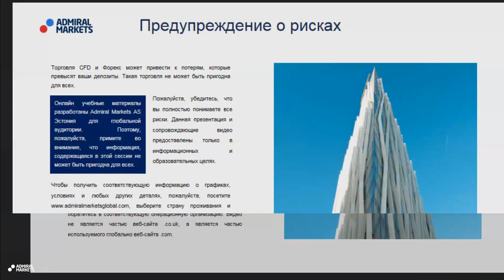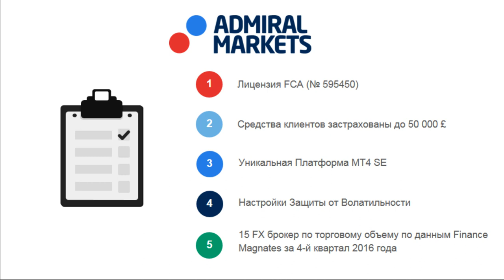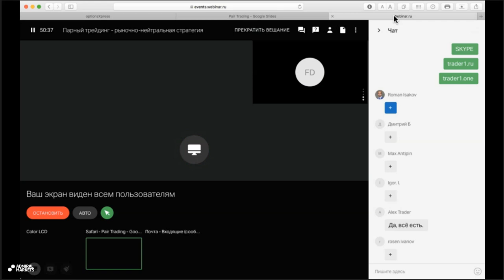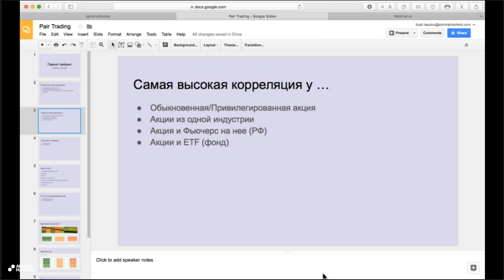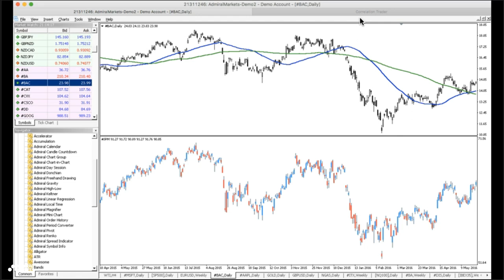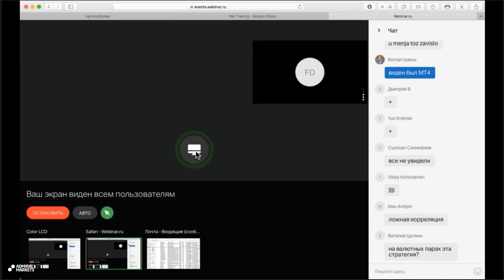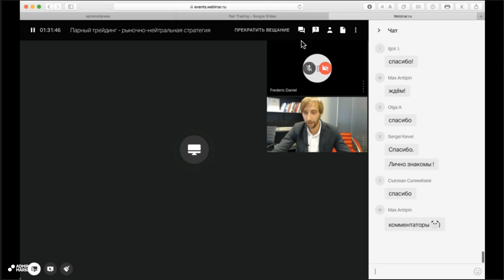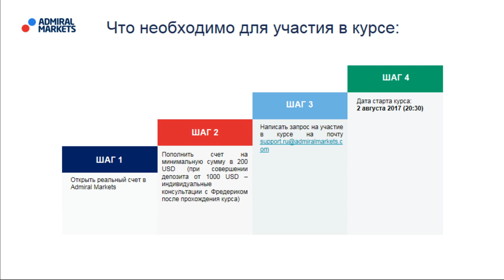Парный трейдинг - рыночно-нейтральная инвестиционная стратегия (Pairs trading)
Среди множества стратегий, которыми пользуются крупные игроки, к примеру, хедж-фонды, особую популярность получили Рыночно-нейтральные стратегии (Market-Neutral Strategies). Преимущество этих стратегий, прежде всего состоит в том, что доходность стратегии зачастую слабо зависит от направления рынка (отсюда и название “рыночно-нейтральные”). Построение портфеля инструментов рассчитано не на направленность рынка, а на то, чтобы взять “дельту” или разницу между ростом одних активов и падением других.
Есть также более интересная версия этой стратегии, именуемая “Парный трейдинг”, в которой торговля строится на сужении или расширении двух акций, фьючерсов, валютных пар, которые очень сильно коррелируют между собой.

На этом вебинаре вы узнаете:
 - Что такое "Парный трейдинг"
 - Алгоритм принятия решения
 - Ключевые правила применения стратегии , которые откроют вам совершенно новый мир торговли, где отчасти отпадет принцип “угадывания” и весь процесс переходит в другие категории, например поиск нужных пар, расчет корреляции и коэффициентов.

Ведущий вебинара - Фредерик Даниель. Трейдер с почти 20 летним опытом работы на финасовых рынках